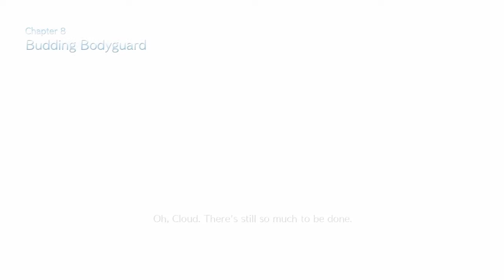FINAL FANTASY VII REMAKE - meeting the flower girl and the Turks